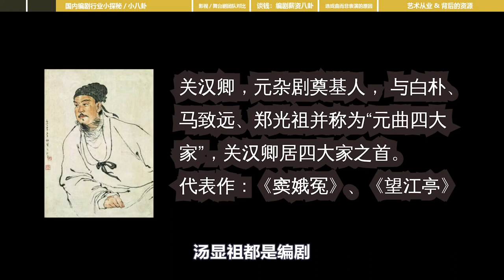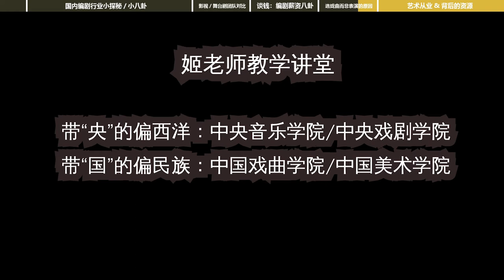职业编剧探秘/八卦，都干啥？赚多少？剧本把控权 | 艺术从业与背景资源 | 中国戏曲学院 | 戏曲编剧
10年北漂，曾一日望尽长安花的姬老师，为何要逃离北京，选择在深圳创业？→ 详见天然姐视频列表
知乎、公号、B站、podcast@天然持续顿悟中
和天然的有趣朋友们，探索另一种生活方式，体验平行人生